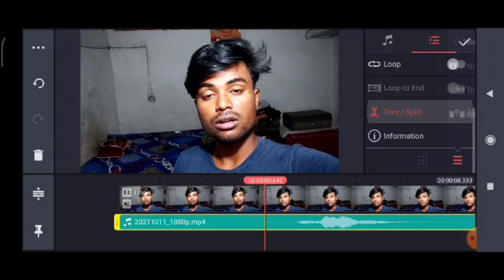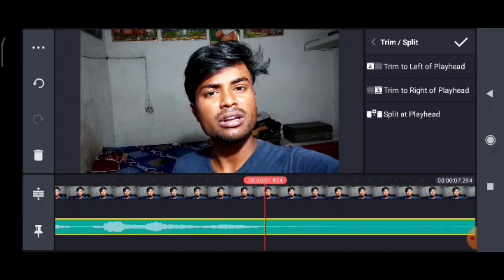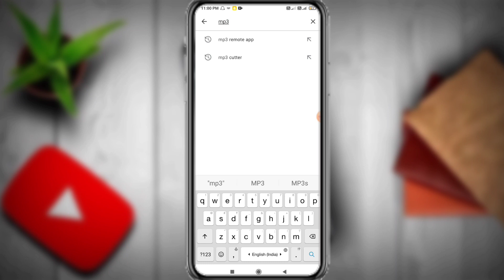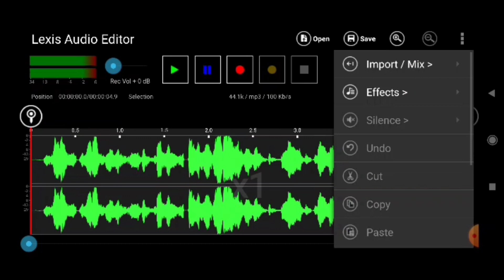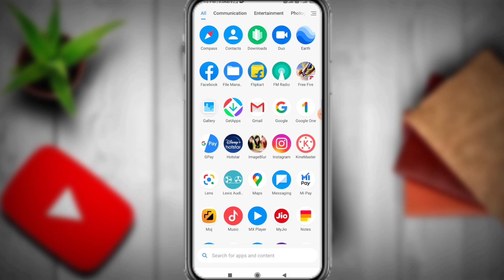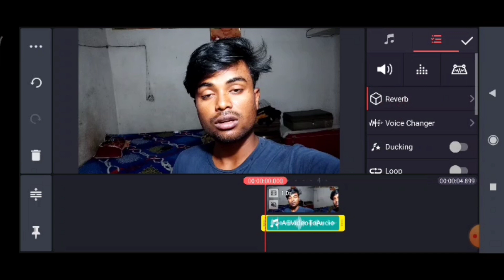How To Edit Audio | Voice Editing Kaise Karen | How To Edit Audio For Youtube Video ?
Hi guys in this video I will tell you how you how to edit audio professional for YouTube videos  ?

Your Questions
How To Edit Audio In Youtube Video
Audio Edit Kaise Kare
how to edit audio
how to edit audio for youtube video
how to edit audio for video
how to edit audio in final cut pro x
audio
audio editing kaise kare
audio mixing kaise kare
audio editor for android
kinemaster me audio trim kaise kare
audio ko edit kaise kare
audio kaise edit kare fl studio
fl studio me audio kaise edit kare
audio editing
audio editor
kinemaster me audio edit kaise kare
lexis audio editor kaise use kare
hoe to edit audio in kinemaster app
lexis audio editor se audio edit kaise kare

10. Channel verify Kaise Kare⏩

Sounds Effect Credit :- kinemater